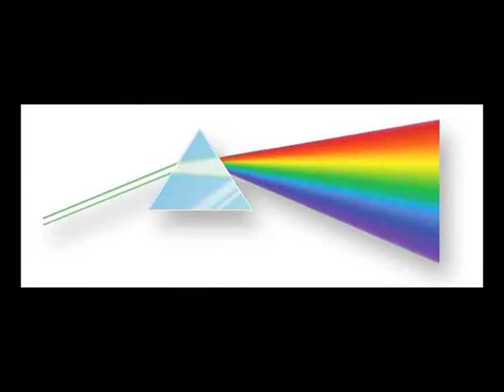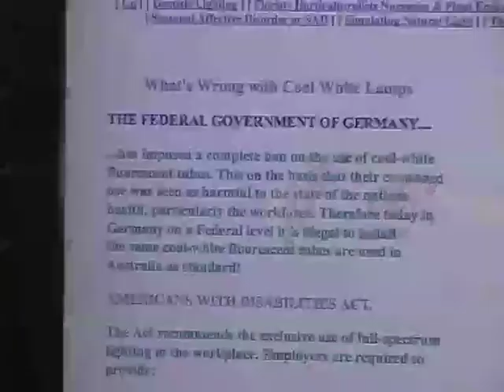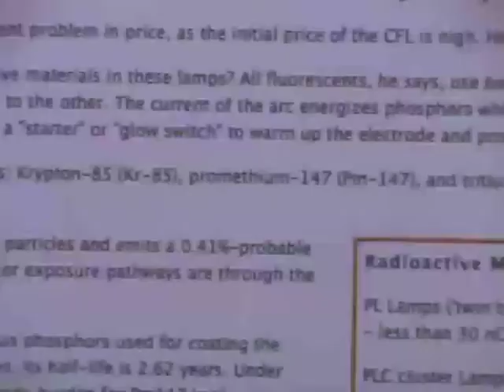Fluorescent light : bio-stressor, and the LED alternative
Fluorescent lighting, including compact energy saving fluoro bulbs,
have been banned in Germany due to adverse health effects, yet are
recommended by governments worldwide. New LED lighting is bio-resonant,
(full spectrum) unlike fluorescent lighting, contains no mercury or radioactive isotopes, last ten times longer than fluoro lights, and are 1//4 the cost to run.